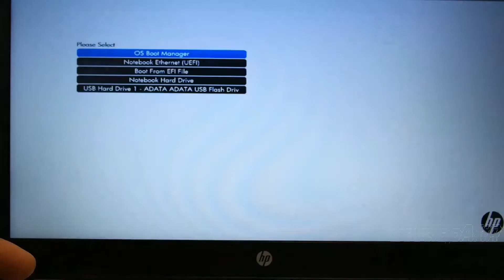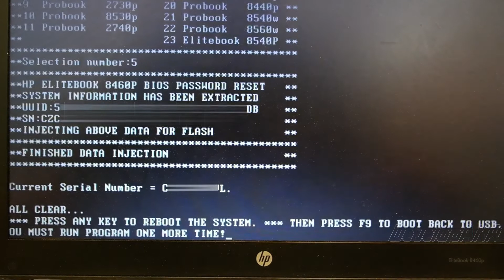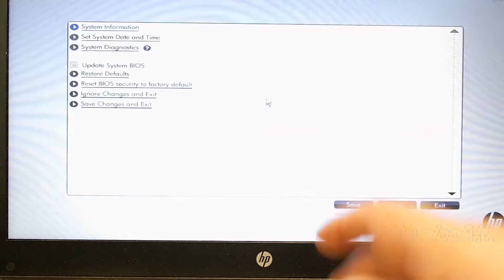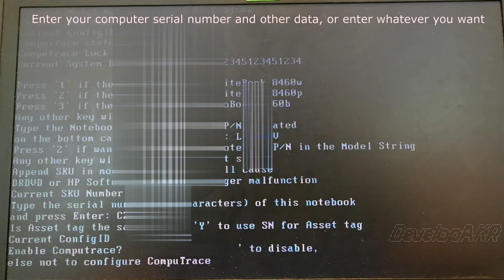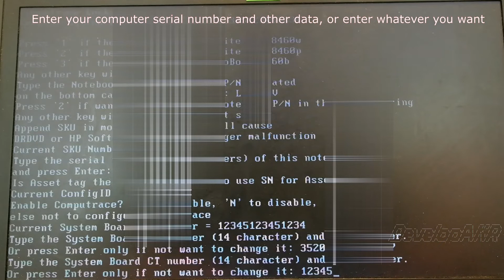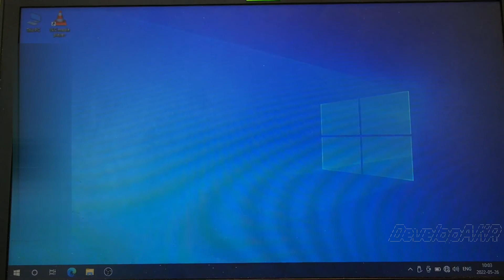How to remove HP BIOS password & fix serial number errors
In this video I show you how remove forgotten HP BIOS password and fix "The following product information programmed into the system board is missing or invalid" error.
I am using the "HP BIOS Unlock" software installed on the USB memory device.